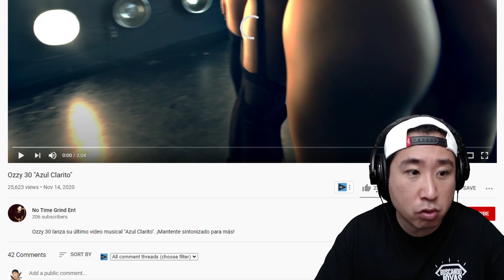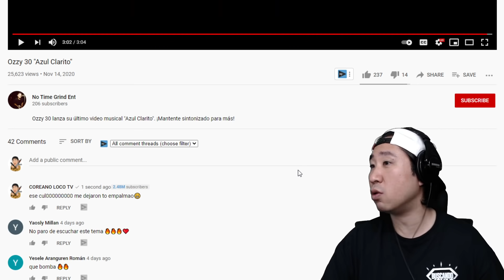Actrices n0p0r en video de reggaeton 💦💦